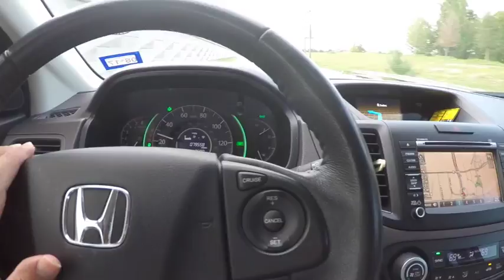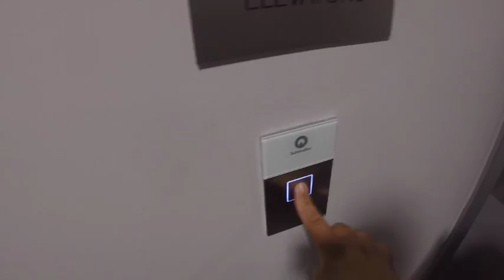Rio Olympic Gold Medal - Morolaki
This was a wonderful experience for me and Caleb. We bet olympic gold medalist Morolake Akinosun and 2nd and Goal event with I am Second.